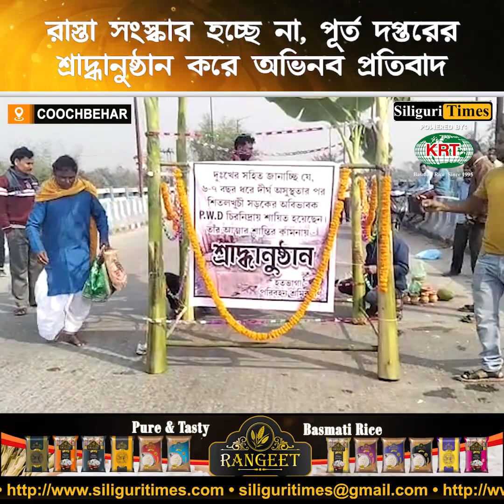Unique demonstration in mid-road in demand for road repair in Cooch Behar (Bangla)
Unique demonstration in mid-road in demand for road repair in Cooch Behar
(Bangla)